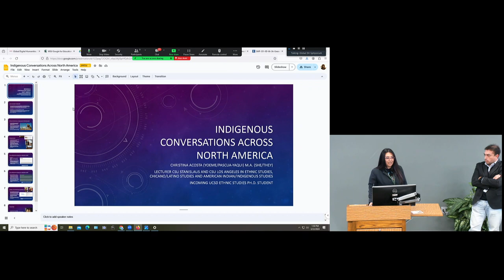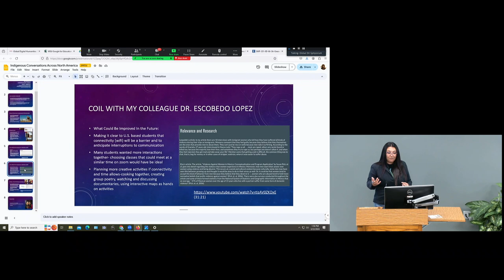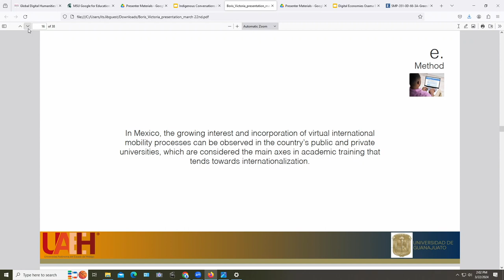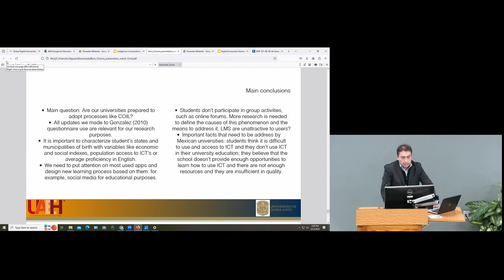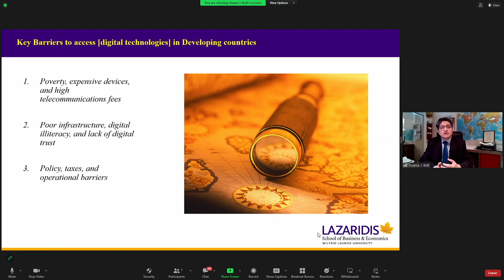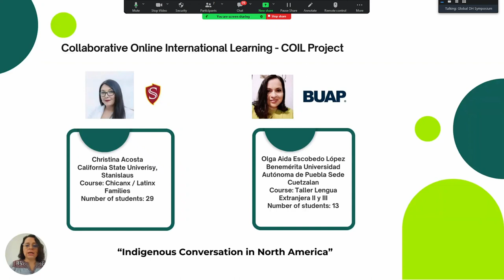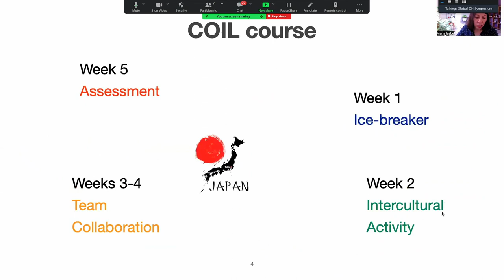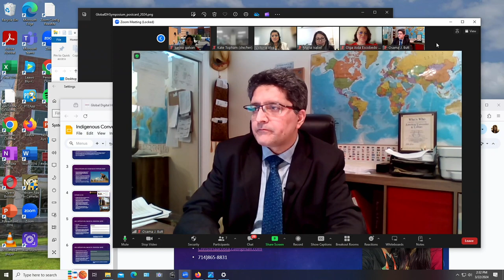Equity and Inclusion in Digital Access: Perspectives from North American College Professors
Full title: Equity and Inclusion in Digital Access: Panel of Perspectives from North American College Professors in a Collaborative Online International Learning Community (Mexico, Canada and the U.S.)

Christina Acosta | California State University, Stanislaus
Osama Butt | Wilfrid Laurier University
Boris Tapia | Universidad Autonoma del Estado de Hidalgo & Universidad de Guanajuato
Karina Galvan | Universidad Autonoma del Estado de Hidalgo & Universidad de Guanajuato
Victoria Alva Lugo | Universidad La Salle México
Olga Aida Escobedo López | Benemérita Universidad Autónoma de Puebla Campus Cuetzalan
María Isabel Rojas López | Universidad Autónoma del Estado de Hidalgo en Pachuca, México

This presentation addresses equity and inclusion in digital access from the perspective of seven college professors across North America. In Mexican, Canadian, and U.S. colleges and Universities, educators who took part in Collaborative Online International Learning (COIL) projects shared their experience before, during, and after COIL experiences. COIL partners worked with up to three fellow educators to provide international learning experiences for their students. While some had extensive experience with digital learning modalities, others had less access and benefitted from digital tools/pedagogies being shared by those with more access due to intersections of power, be that politically, economically, or nationally.

Butt remarks that while access to digital technologies is becoming global, effective use of these technologies is still not prevalent in many countries, especially developing ones. Focus is needed on how to to provide access to digital technologies that can be of “good use” to many countries/societies in improving their either personal or professional life.

Acosta shares her background background as an Ethnic Studies scholar who has equity and inclusion at the root of her pedagogy. She also explains her participation in the Digital Ethnic Futures Teaching Fellowship and learning digital tools, such as Perusall, that she was able to share with her colleague Olga Aida Escobedo Lopez and her students in Cuetzalan, Mexico in a Collaborative Online International Learning project. Acosta also states her reasoning behind the equity and inclusion decision to find cost-free digital tools for students to engage with and how they had a positive effect on students’ learning from my perspective as an educator.

Tapia and Galvan remark that digital competencies (DC) can be defined as the confident, critical, and creative use of Information and Communication Technologies to achieve goals related to work, learning, inclusion, and participation in society. DC is a transversal key competence that enables students to acquire other key competencies. This study investigates and maps the DC literacy of students who belong to the Division of Economic and Administrative Sciences of the Universidad de Guanajuato, Mexico, through an online survey.

Alva Lugo encourages legal scholars in the United States and Mexico to think internationally about the right to privacy in the digital era. Globalization and new technologies threaten the protection of the basic right to be left alone, and the right to privacy, of persons in both countries. The pandemic and post-pandemic period have further demonstrated the interrelatedness of privacy concerns in both countries and the need for uniform international legislation and legal systems to protect privacy in the digital era.

Escobedo Lopez shares her experience of working in a small indigenous community in the north of Puebla State Mexico. She has considered bringing her students opportunities to have an international experience to learn and use the English language. In this presentation, Escobedo Lopez shares the benefits and the challenges of the COIL project she carried out with her colleague Christina Acosta from California. Emphasis is put on digital inclusion from a cultural perspective to promote equity among diverse learner groups, where the use of digital tools allows students to interact and reflect on multicultural realities present in society.

Rojas Lopez states that based on her experience of three COIL courses between Mexico, Japan, and the USA at the Institute of Arts of the Universidad Autónoma del Estado de Hidalgo (UAEH), her portion of the presentation will focus on the limits of virtual collaboration, including its disadvantages in comparison to face-to-face internationalization models. The potential of the COIL model to create equal internationalization opportunities for students and academic communities with limited financial resources will be assessed by comparing the three courses.